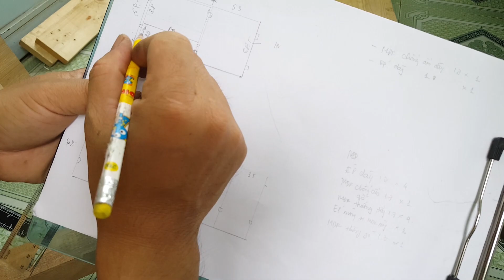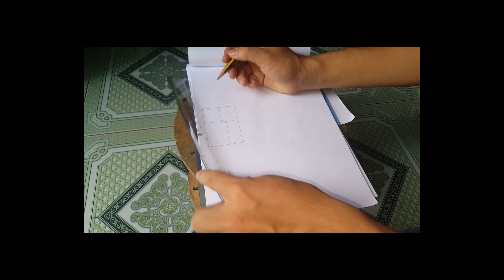DIY kitchen cabinets for the oven/pallets wood/MDF/ Tủ bếp cho lò nướng/ Siêu rẻ/ siêu tiết kiệm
The series of video will show you how to build kitchen cabinet from A-Z from Pallets wood and MDF at a very low cost.